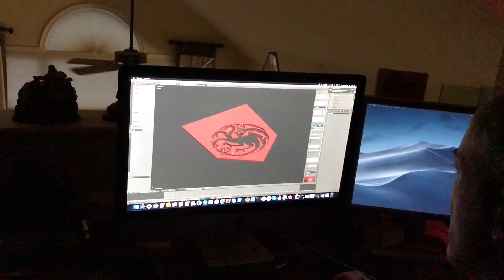Game of Thrones - The Cake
I always wanted to try and make a theme cake.  Here is my first attempt along with some footage that will give a tiny bit of insight into how I did it.